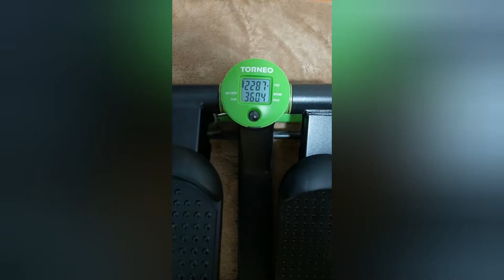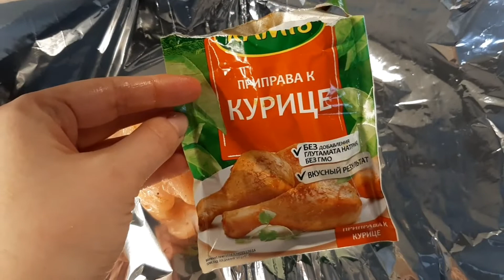Дневник похудения/ Моё меню на 2 дня и подсчет КБЖУ